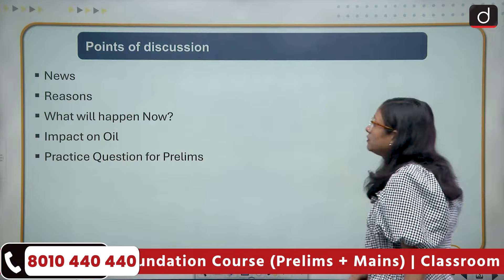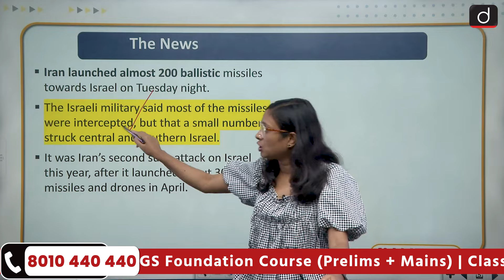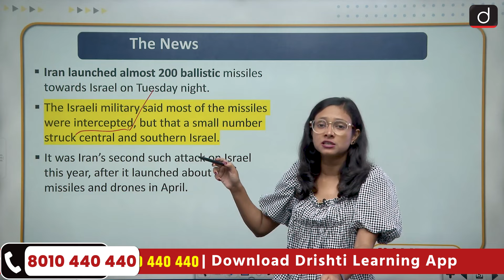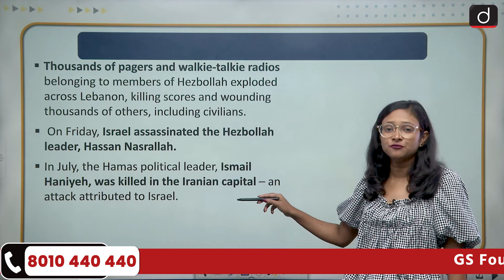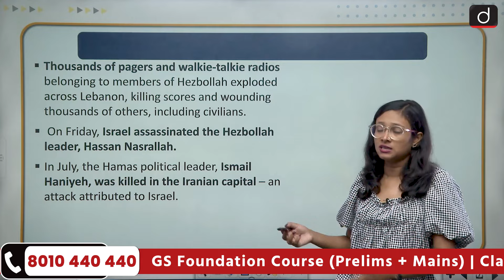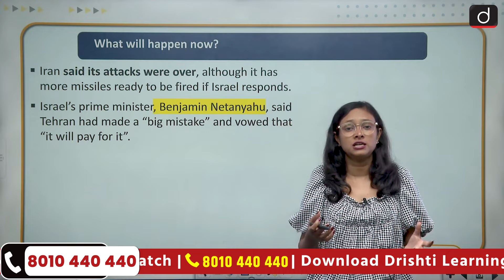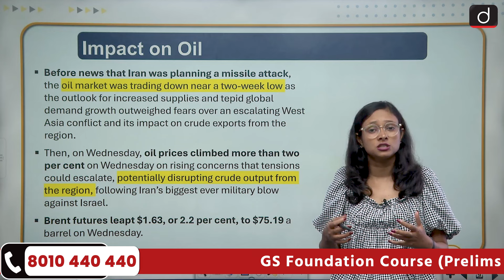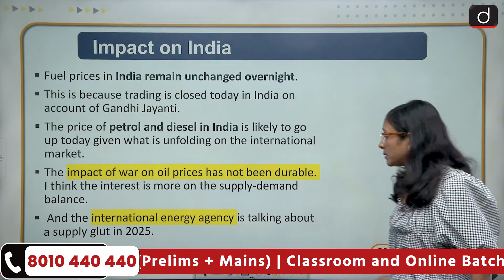Iran Attacks on Israel | High Oil Prices| InNews | Drishti IAS English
Israel and Iran have never been closer to sparking a regional war in the Middle East.

Iran on Tuesday launched a two-wave ballistic missile attack in response to Israel’s killing of Hezbollah Secretary-General Hassan Nasrallah in Beirut last week and following the July 31 assassination of Hamas political chief Ismail Haniyeh in Tehran.